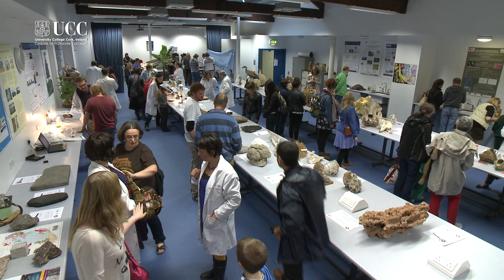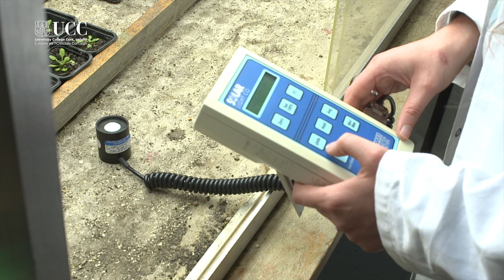BEES cultural event - Culture Night 2013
On September 20th the School of BEES got to throw open its doors for Culture Night 2013. With exhibits from animal, geology and plant collections, and interactive games and experiments, there was something for everyone. During the evening people got to meet Bertie the Boa Constrictor, take part in a fossil dig, and see animal specimens from the Galapagos that were collected by Charles Darwin himself. Take a look at the video to see what this year's visitors got up to, and find out about some of the Science happening in Cork City.